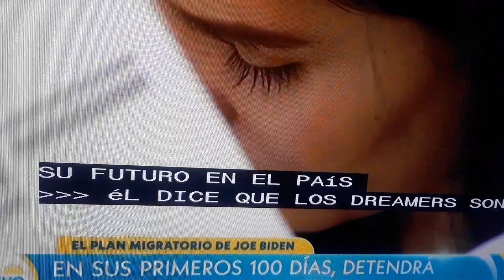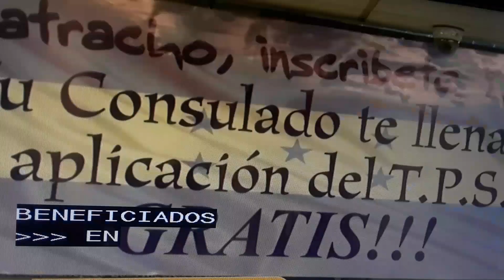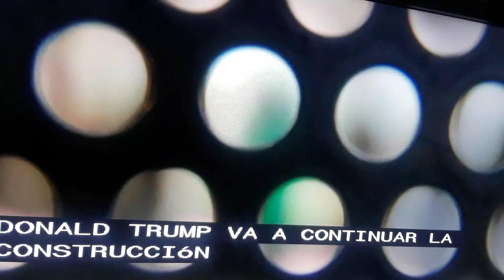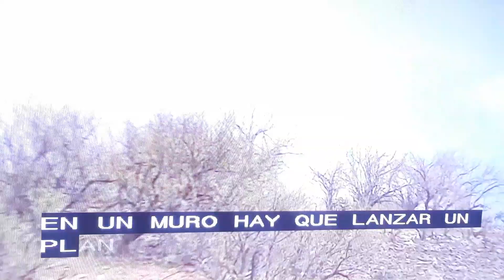Plan migratorio de Biden.